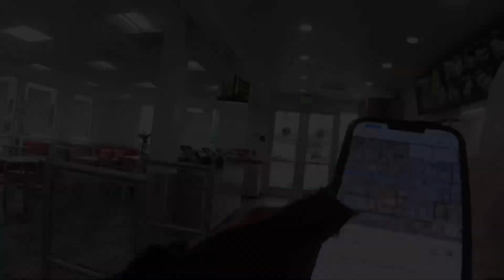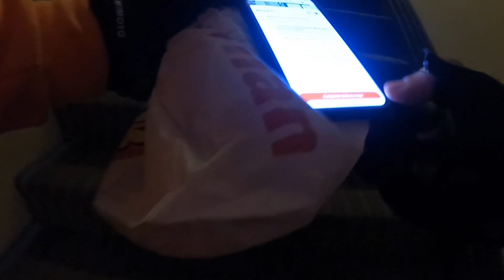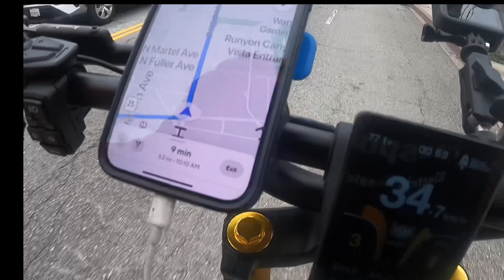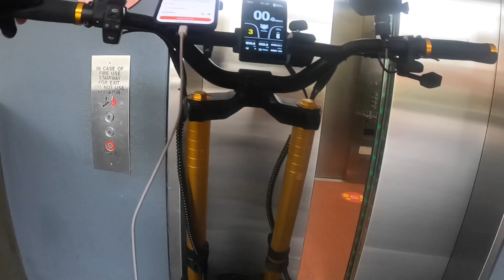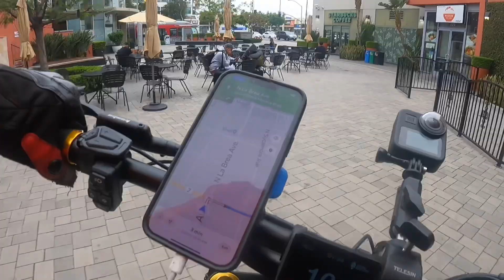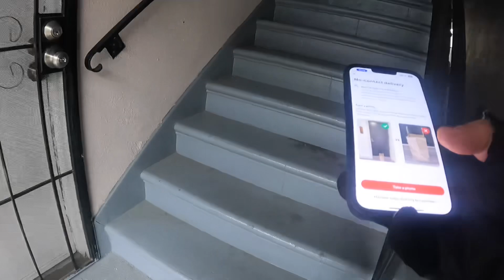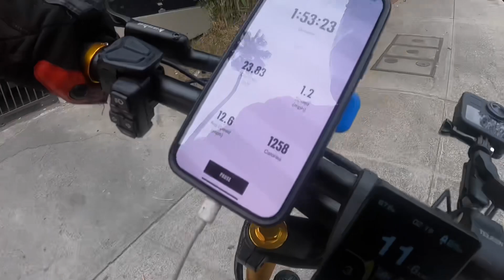This Doordash driver needs to APOLOGIZE for his many lies! ELECTRIC SCOOTER DELIVERY Wolf King GT